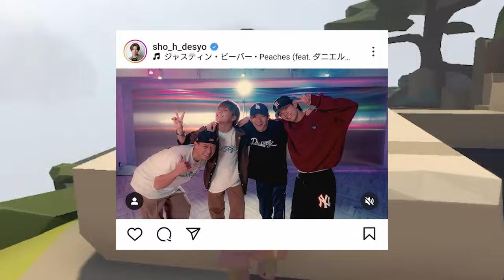【平野紫耀】平野紫耀、香港でのルイ・ヴィトンショー招待にファンが熱狂！「色気溢れ出てる」7万5千件のいいね反響